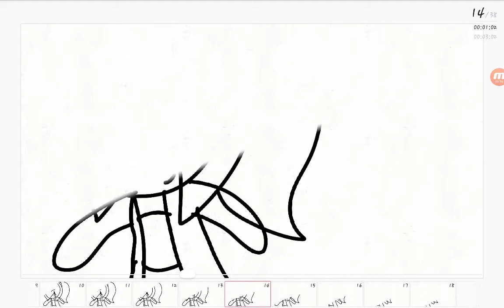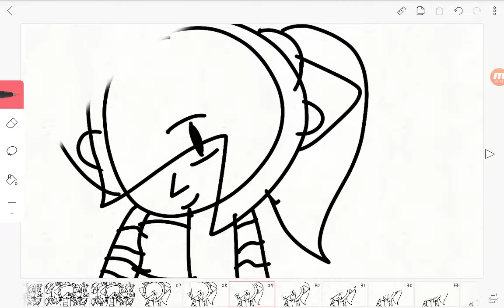Body meme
Non edgy body meme :p